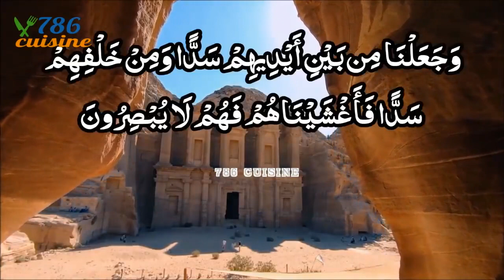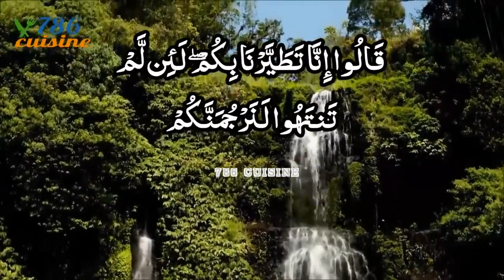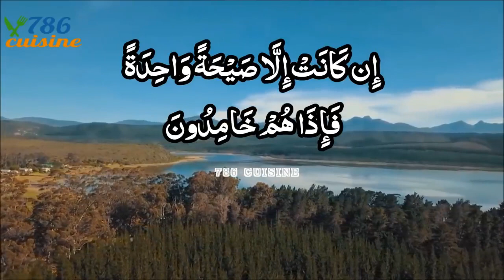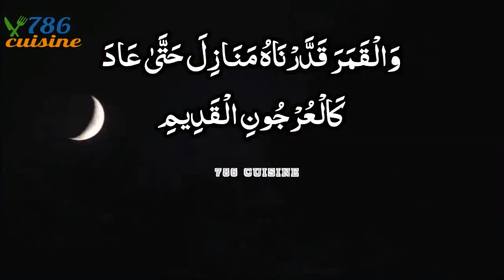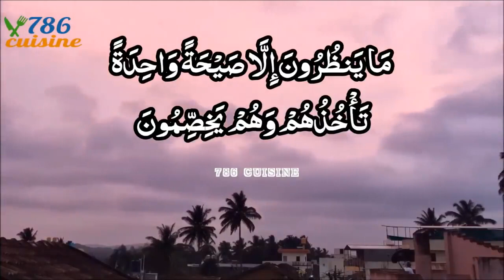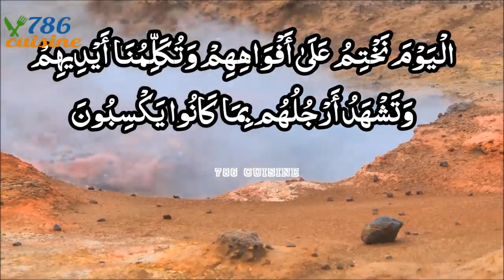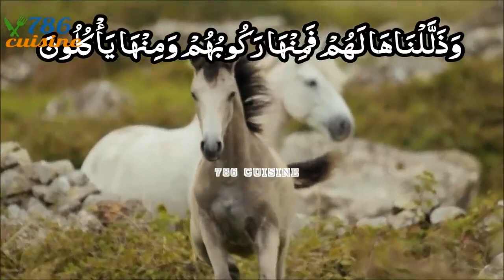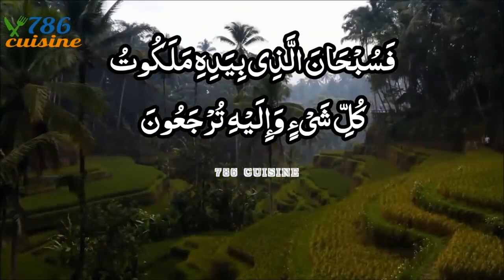Surah Yaseen With Urdu Translation /A Tribute To Qari Abdul Basit / Surah Yaseen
A Tribute To Qari Abdul Basit
Surah Yasin
surah yaseen urdu ke sath
No. of verses: 83
Position: Juzʼ 22 to 23
No. of Rukus: 5
Classification: Meccan
surah yaseen  ‎Heart of the Quran